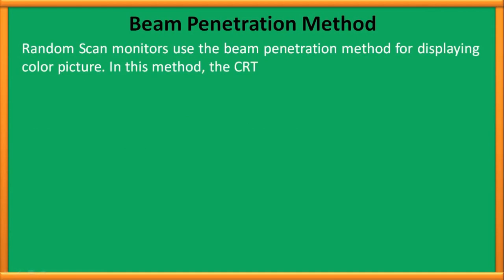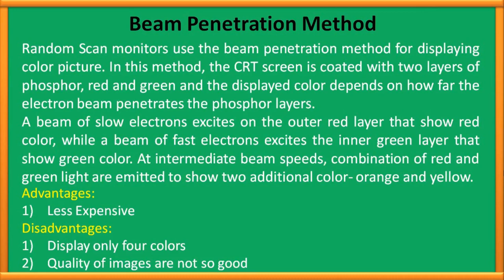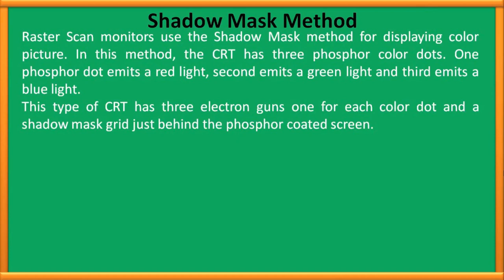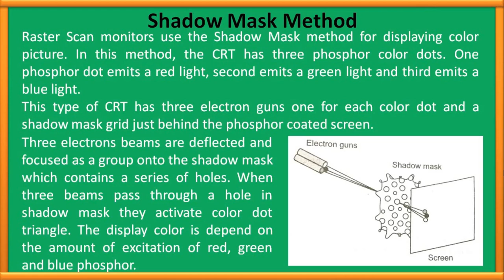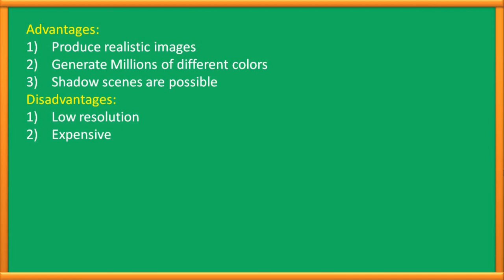Color CRT Monitors | Beam Penetration Method | Shadow Mask Method | Kumar Tutorials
In this video, I explain color crt monitors in computer graphics in hindi, beam penetration method in computer graphics in hindi and shadow mask method in computer graphics in hindi in full detail with advantage and disadvantage.
Hope you like video and share with friends

Thanking You
Kumar Tutorials